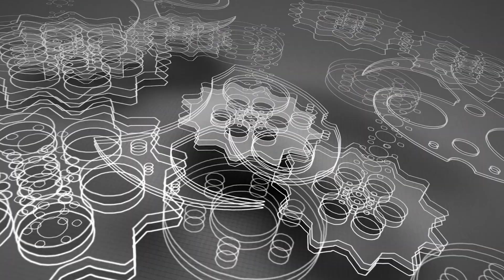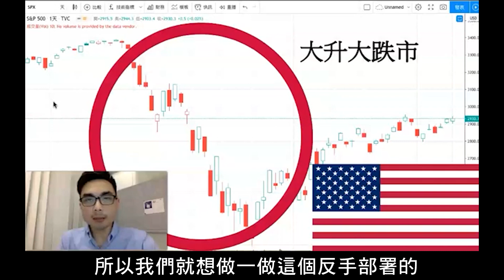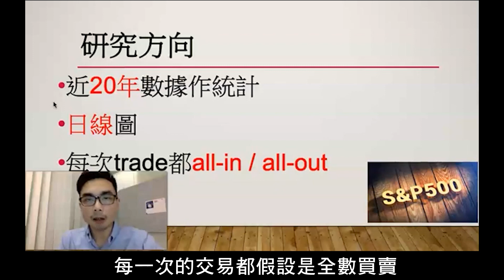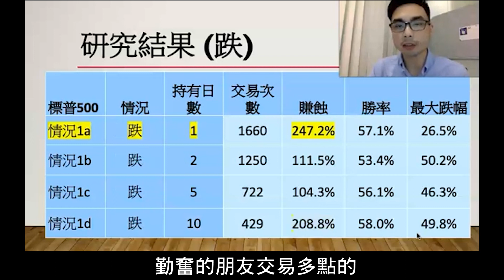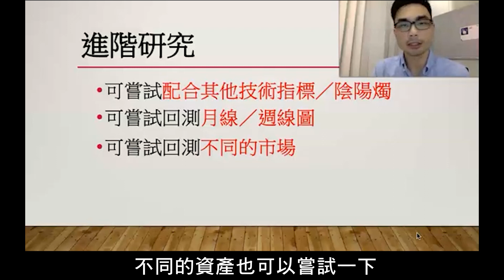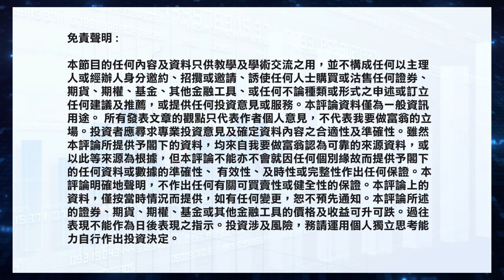247%回報反手策略：以40個方位捕捉美股大升跌市反手時機！（有字幕）【街頭智慧 |量化分析 統計】反手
上星期我們利用反手策略做了恒指的回測，徇眾要求再追加美股的回測，我們團隊當然聽到大家的聲音。今次一樣，40個不同組合中，回報最大的組達到247%，大家記得看完整個影片！

本月免費活動【★Top 4】現正接受報名:
1. 贏在美股試堂分享會(Online)
2. Kyle英國房地產分享講座(Online)
3. 阿業期權分享講座(Online)
4. Eric Sir期指策略分享講座(Online)